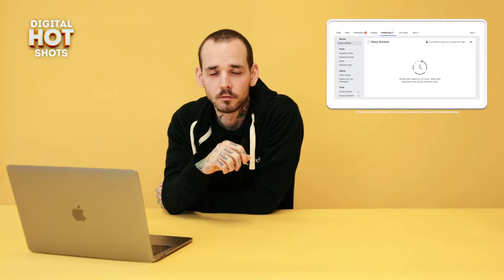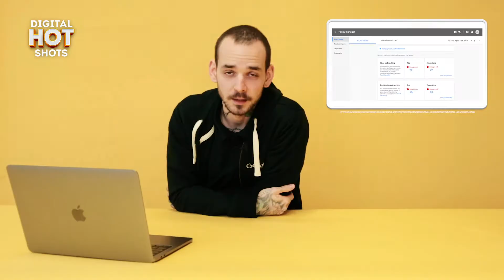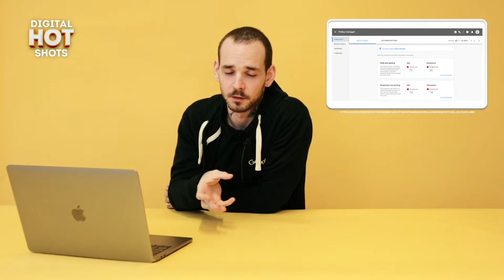Marketing Live, Policy Manager od Google Ads a ďalšie novinky I Digital Hot Shots 2 #10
Naša digitálna agentúra prináša desiaty diel druhej série Digital Hot Shots. Všetky informácie, ktoré sú vo videu, nájdeš detailnejšie rozpísané v linkoch, ktoré sme dali dole.

Ak máš nejaký tip, ktorý by sme mali v ďalších Digital Hot Shots povedať, napíš nám na a určite ho zaradíme.

0:18 Archivovanie Stories pre Facebook Stránky

0:39 Pauznutie notifikácií je na Instagrame dostupné

0:51 Vyhľadávač DuckDuckGo v Google Chrome

1:33 Facebook Ad Relevance vymenia 3 nové metriky

2:31 Google My Business mení proces vytvárania účtu

2:55 Google Ads bude mať Policy Manager stránku

3:14 Ikea KámaSútra

3:32 Nový Google ad formát pre mobilné hry

4:06 Konferencia Marketing Live

4:29 Gaming tab vo Facebook mobilnej applikácii

5:04 Google for Startups Academy

5:34 Kreatívna kampaň od Škody

5:47 Snapchat pridáva gaming platformu

5:59 Ako Facebook vypočítava estimated reach?